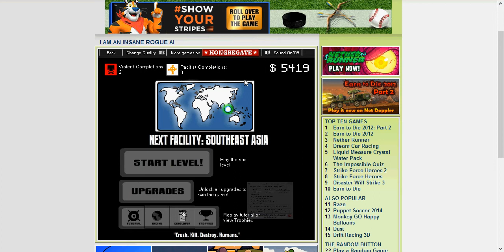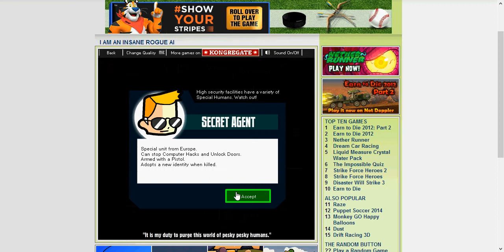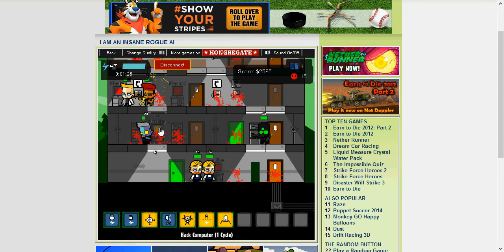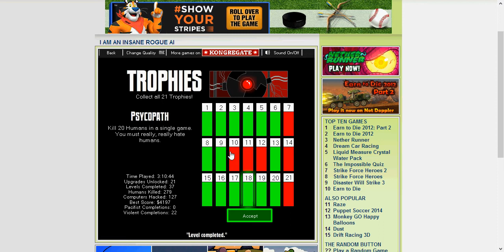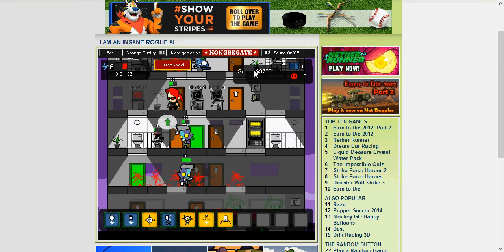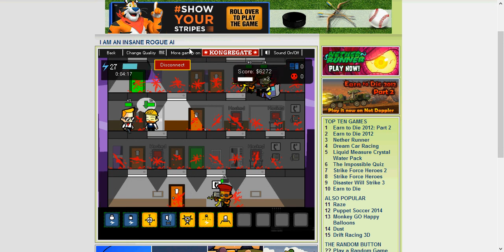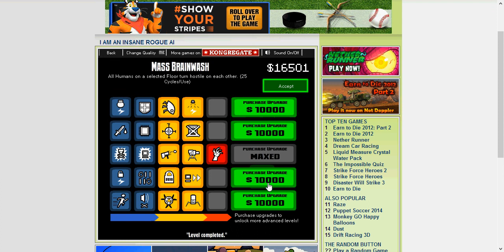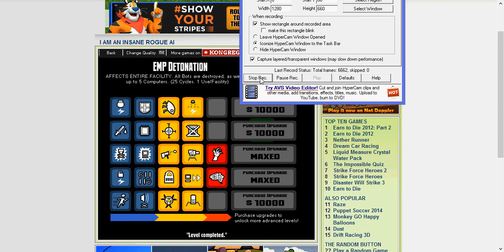Rogue AI: Ep. 4 Brainwashing